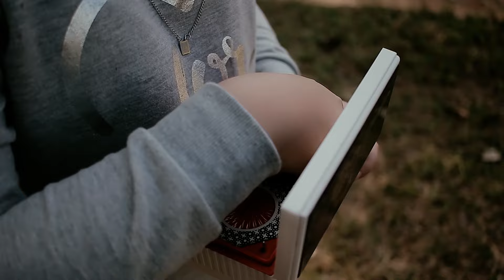Sub Rosa - Enslavement of Beauty (Alt. Version - 2019)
Sub Rosa - Enslavement of Beauty

This is an alternative version for the Enslavement of Beauty videoclip, more focused on the musicians' performance.

Enslavement of Beauty was the first single of Sub Rosa's first album, "The Gigsaw". It was released in december, 2009.

Take your time to watch the original video here, on our channel.

We're also on Spotify.

A Progressive Rock Worldwide / Megahard Records release.

Lyrics:
My soul screams in silence
My cold hands claw the wind
My outfits blame my sinner core
The beauty is the beast

At least I’ll give you my love
My voice will call your names
Then we’ll drown in your warm blood
Naked without shame

I’ve seen their lies (flashing through their empty smiles)
I’ve seen their lies…
I’ve been the Wife (the Hag, the Mother, Daughter and Crow of Death)
I grant the Life

So dark my eyes of treason… So bright my brainwash spell…
The Armless Beauty and Bent-Back Hag share the same gold shell

I’ll take their lives

Take off my mask! Take off my mask! (Please let me be)
Take off my mask! Take off my mask! (This mirror lies to me)

Credits:
Lyrics and music: Reinaldo José
Produced by: Reinaldo José, Bárbara Laranjeira and Emerson de Souza
Edited by: Bárbara Laranjeira
Directed by: Reinaldo José
Images by: Emerson de Souza

Sub Rosa (on this video):
Márcia Cristina - Voice
Rudolf Pinto: Guitars
Alexandre Salgueiro: Keyboards and voice
Reinaldo José: Bass and voice
Bárbara Laranjeira: Drums and voice
Daniel Laranjeira: Violin